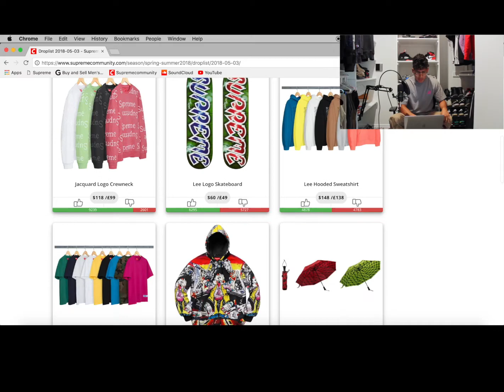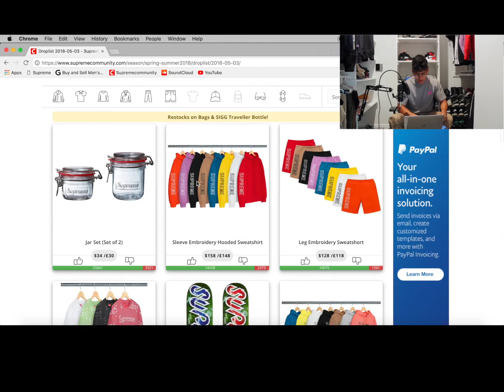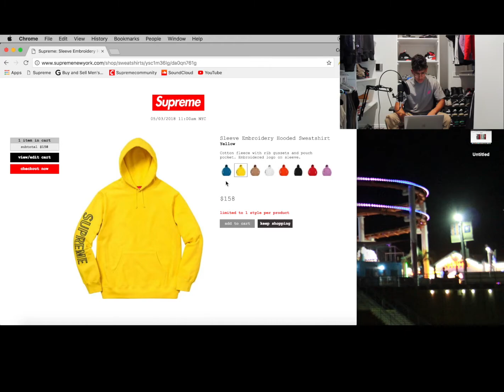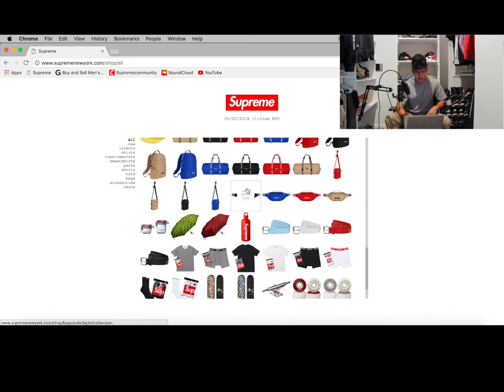Supreme SS18 Week 11 Live Cop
Sorry for the video not being full screen, it was my first time using Final Cut Pro and I'm still learning how to use this piece of shit.